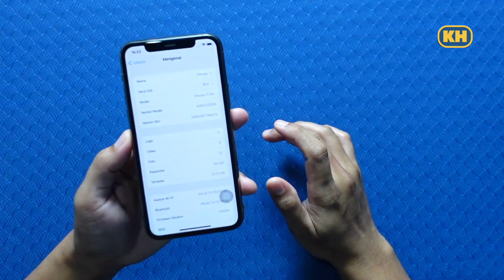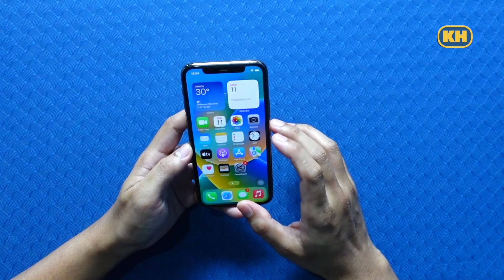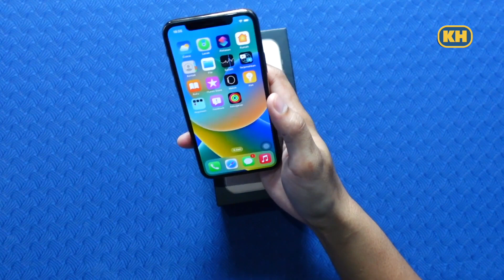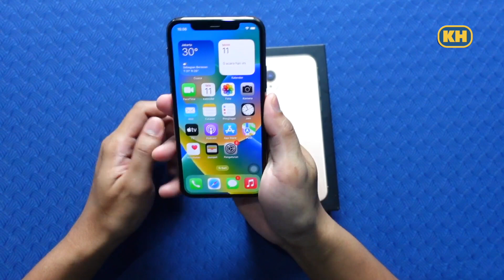Kenapa iPhone 11 Pro di 2023?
Apakah iPhone 11 pro masih cukup layak dibeli dan dipakai di 2023? kenapa iphone 11 pro? kenapa bukan iphone 12 mini? lebih worth it mana antara iphone 11 pro dan iphone 12 mini? lebih unggul mana dan lebih nyaman mana? apa saja perbedaan dan persamaan antara 11 pro dan 12 mini? Jadi lebih baik beli iphone yg mana di 2023, 11 pro atau 12 mini?